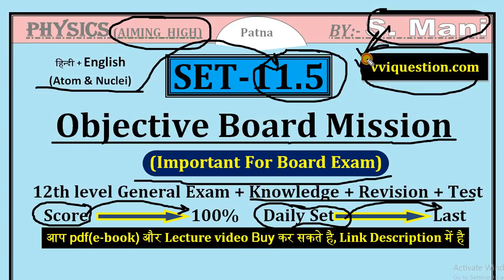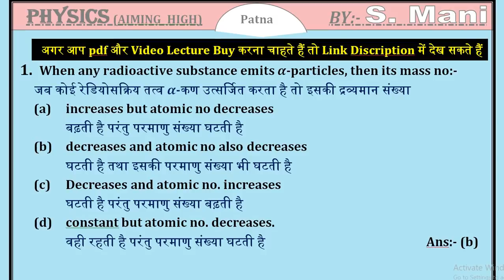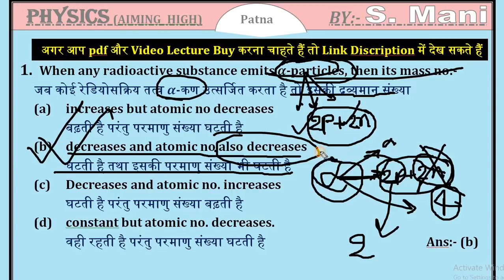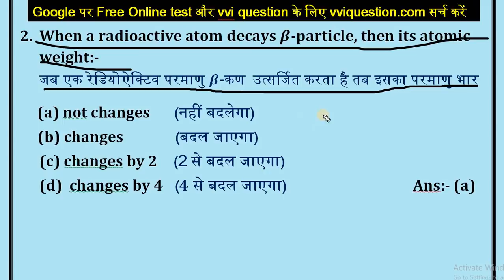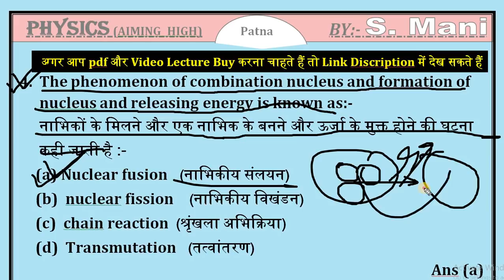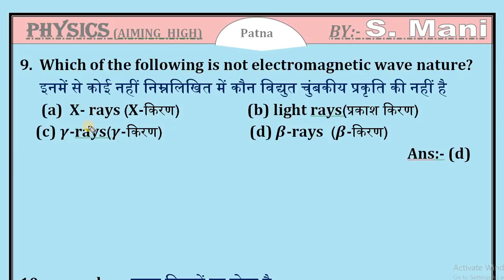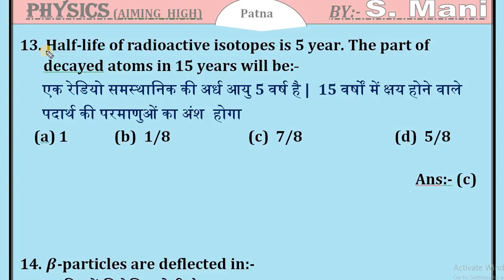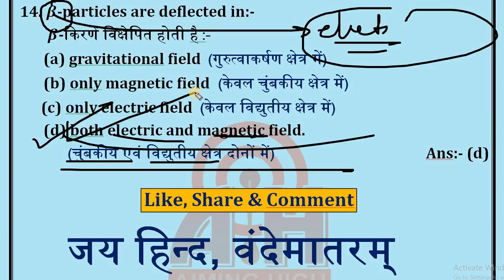Modern physics important questions !! Most important objective for board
It is board exam important objective questions. Board exam most important question. Board exam vvi concept and board exam most important objective. How to top in board exam. Most important objective for board exam.

Most important questions for board exam

Namaskar dosto, mai hu s. mani aur aap ka bahut-bahut swagat karta hu is educational channel AIMING HIGH me. is video me mai aapko board ke modern physics ka questions bataunga. Bihar board exam important questions. Board vvi question of board exam.